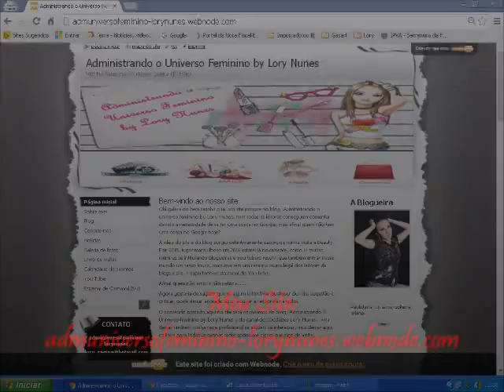Veda #17 - Meu site | Lory Nunes